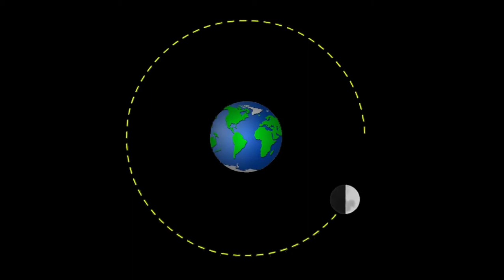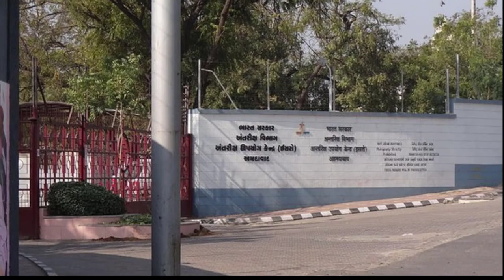ધોરણ 8 Science Chapter-17 "તારાઓ અને સૂર્યમંડળ" (Part 6) tarao ane suryamandad vigyan gujarati